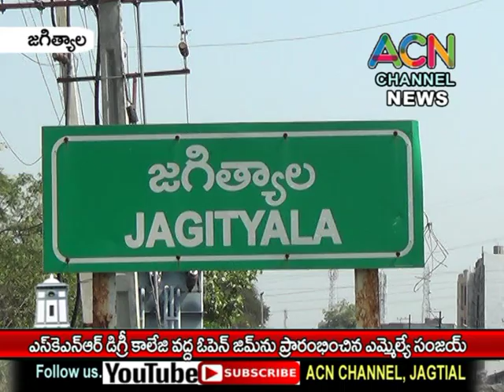జగిత్యాల SKNR డిగ్రీ కాలేజ్ వద్ద ఓపెన్ జిమ్ ని ప్రారంభించిన ఎమ్మెల్యే డా. సంజయ్